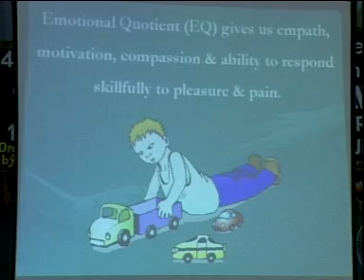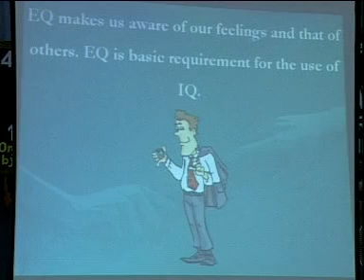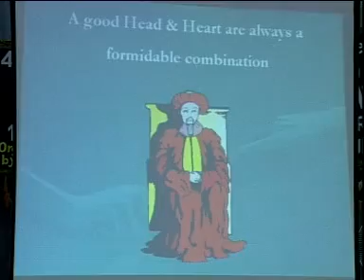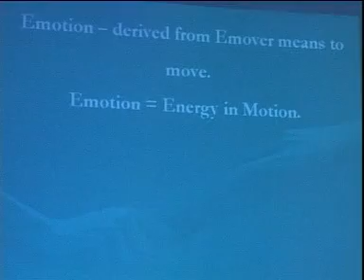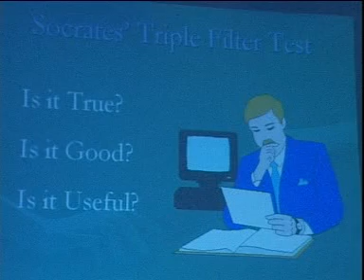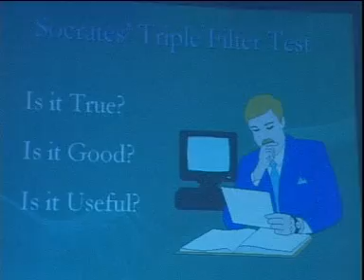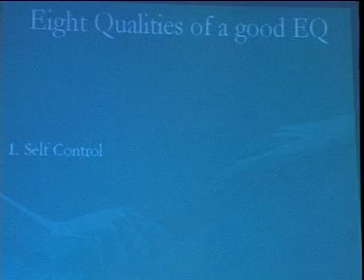Emotional Intelligence _Dr. Girish Patel